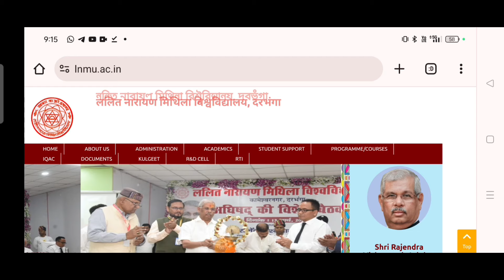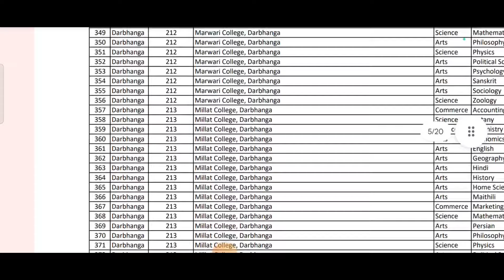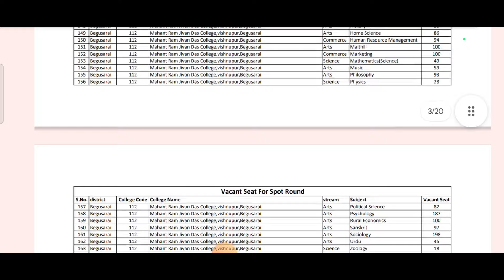mithila university spot admission college& honours seat download|lnmu spot admission college list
Life Settlement
( My Instagram channel lin

❤️ Purshottam Raj ❤️
From - Vaishali Bihar ( INDIA )